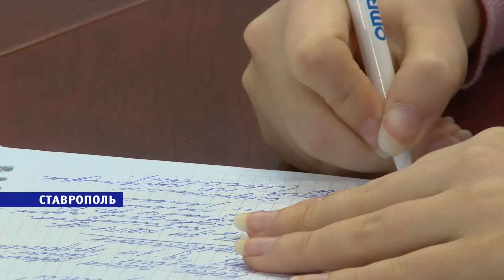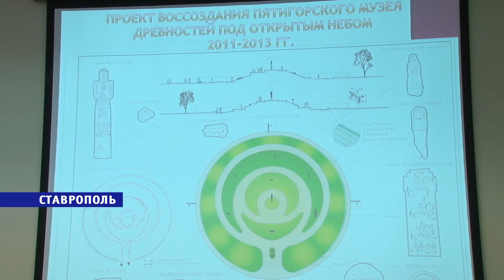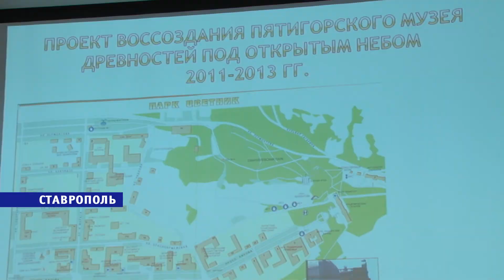У каждого учреждения культуры будет рейтинг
Не знаете где лучше обогатить свой внутренний мир? В каком музее или концертном зале провести досуг? Теперь у каждого учреждения культуры будет рейтинг. Эту тему обсудили на заседании Общественного совета при министерстве культуры Ставропольского края.